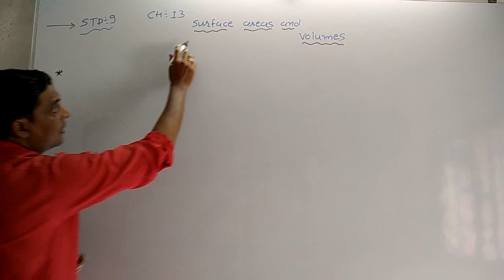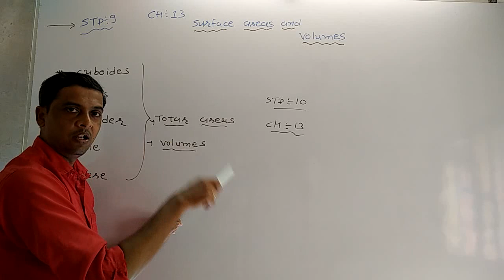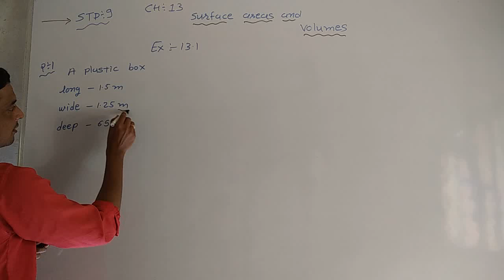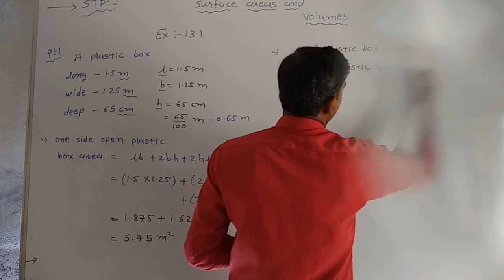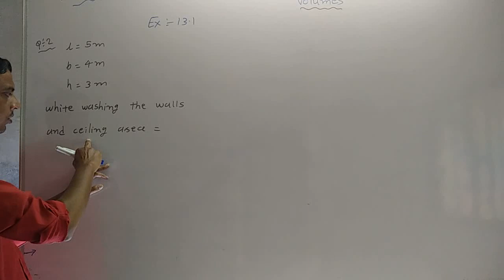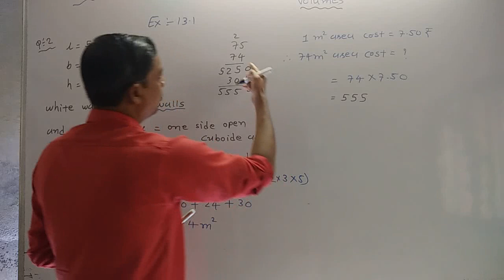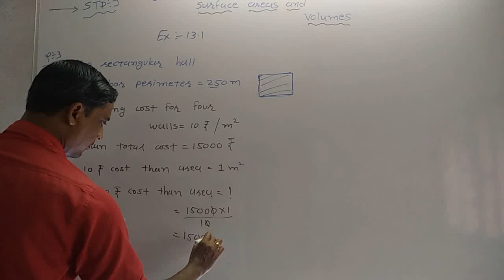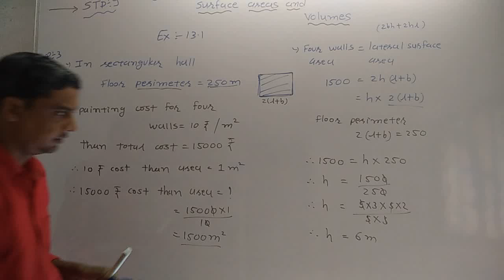Std - 9 ch-13 Surface Areas and Volumes / introduction / Ex-13.1 / Q- 1 to 3 / vol - 1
Std - 9
ch-13 Surface Areas and Volumes / introduction / Ex-13.1 / Q- 1 to 3

STD 9 MATHS CH  13 IN 2020
9 GANIT CH 13
STD 9 CH 13 EX 13.1

Cover Topics;

(2)DHORAN 9 GANIT CH 13

(3)ધોરણ 9 ગણિત સ્વાધ્યાય 13.1

(4)std 9 maths ch 13 ex  13.8 in gujarati

(5)9 ganit ch 13

(6)9 ganit prakarn 13

(7)9 ganit

(9)std 9maths

(10)std 9maths imp

(11)dhoran 9ganit imp 2021

(12)std 9 maths

(13)dhoran 9 ganit imp

(14)std 9 maths imp

(15)numbers system

(17)9 maths ch 13